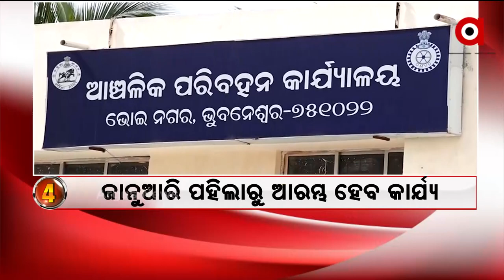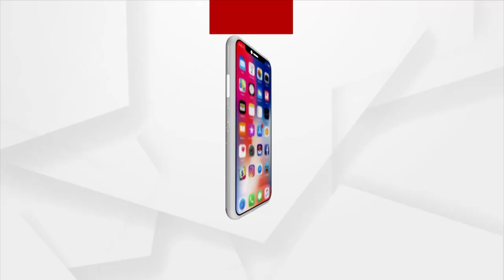NewsRoom Live : ଅଫିସ୍ ନୁହେଁ ଅନଲାଇନରେ